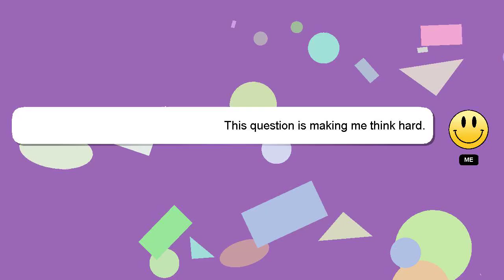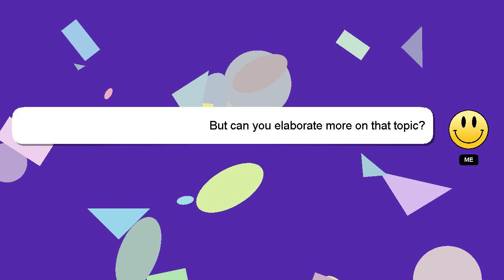How to cook chicken sotanghon soup by izee momshie?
A short overview of who I am, Good day, I am Delphi. I can provide you with assistance to help you answer your questions. - How to cook chicken sotanghon soup by izee momshie?

Let me know if you have more specific questions or concerns by leaving a comment or starting a chat. A 'heart' from me is a way of showing appreciation for your answer.

*2 What we are experimenting :*